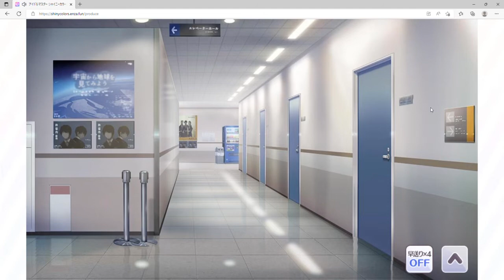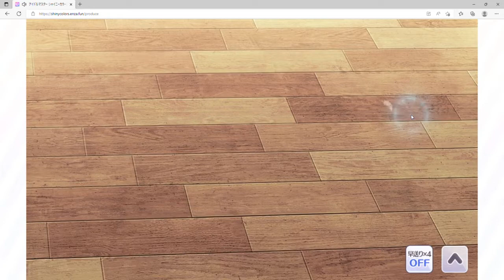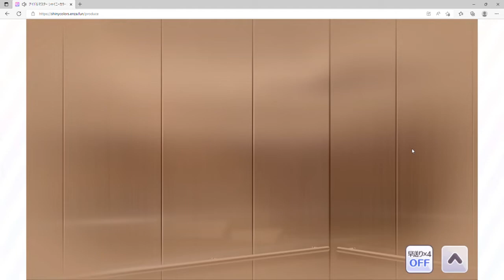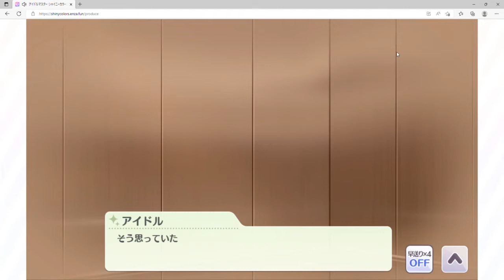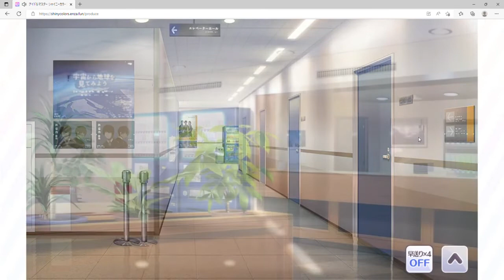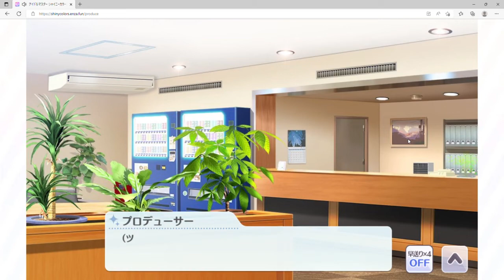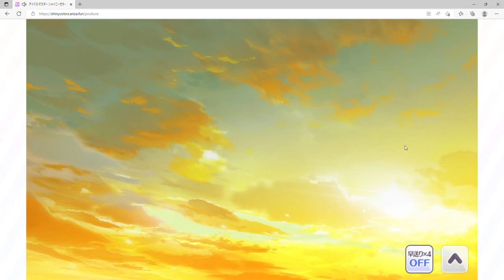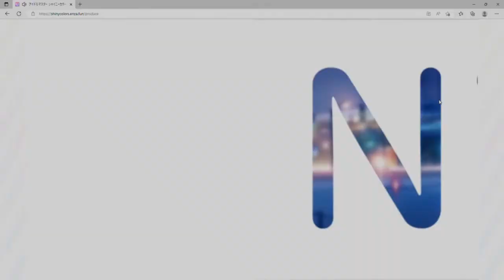【シャニマス】全体通して若干仲良くなってるよね。Pと円香【初見実況】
サムネは思いつかない
タイトルも微妙なライン
しかしながら、撮影した直後の感想は
うまくいった！！

この伝えづらいけど、すごく出来のいい動画だよ
ということを伝えたい時はどうすればよいのか